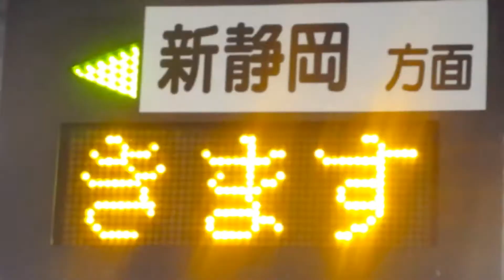超豪華なオープニングムービー